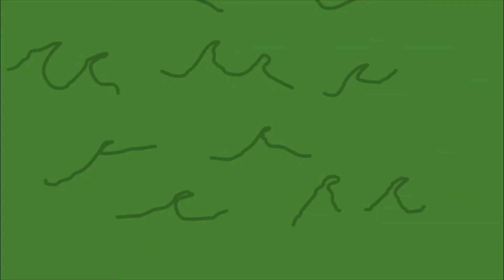Bee happy! a funny video to brighten your day😂😂. funny animated short